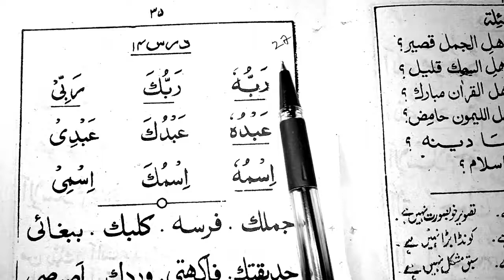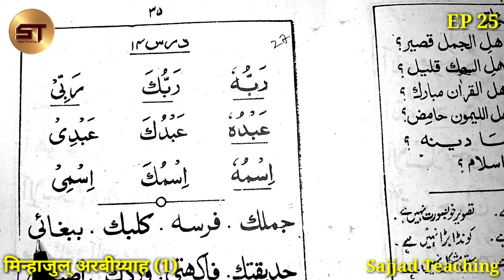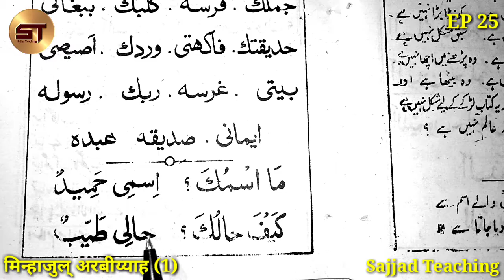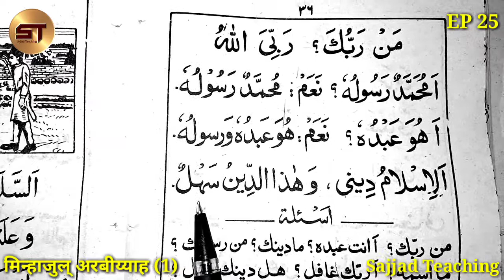Minhajul Arabia Part 27 | Darse Nizami Course | Alim Course for Free | Minhajul Arabia 1 Part 27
!!! Edadia Class Books !!!

01. Farsi Ki Pahli
02. Gulzare Dabista
03. Tashilul Masadir
04. Minhajul Arabia 1
05. Qawaido Insha
06. Tawarikhe Habibe ilah
07. Kitabul Aqaid.
08. Farsi Ki Dosri
09. Derasatus Sarf
10. Derasatun Nahw
11. Minhajul Arabia 2
12. Serate Khulfay Rashideen
13. Anware Shariat